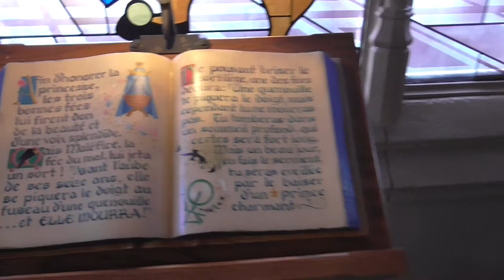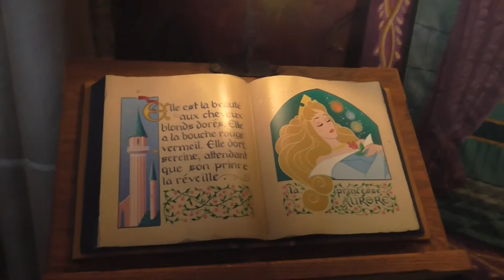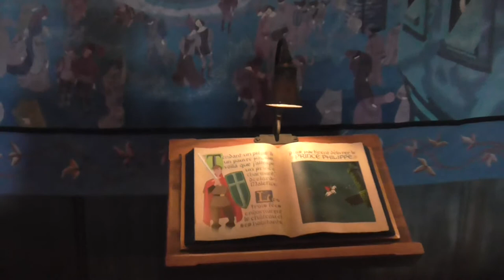Dream Castle Disney (Sleeping Beauty)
Inside the Dreams Castle at Disneyland Paris the story of Sleeping Beauty :) Xx